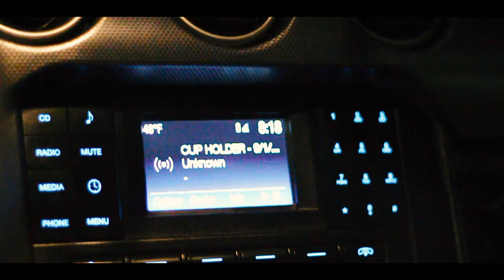F.A.T Lo " CUPHOLDER " |Official Video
Upcoming Maryland Artist F.A.T Lo| IG @f.a.t_lo
Be On The Look Out For More Music
Go Stream "Price Is Right" On All Platforms
Shot By Focuslenzz| IG @focusxlenzz